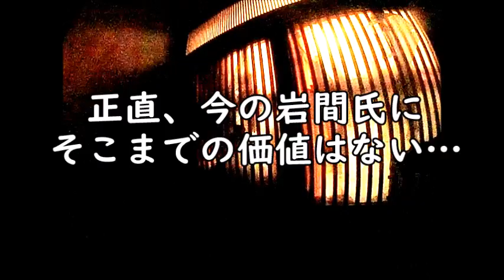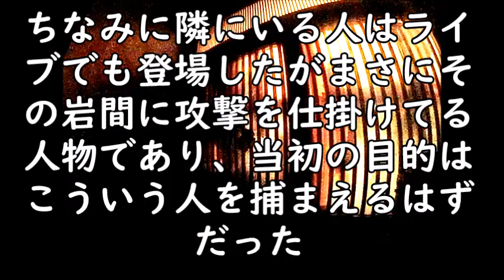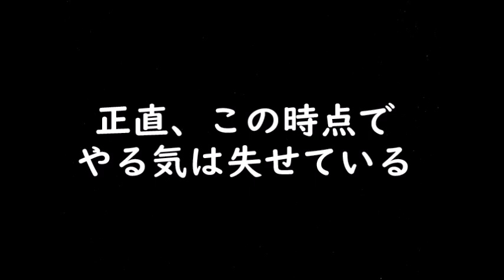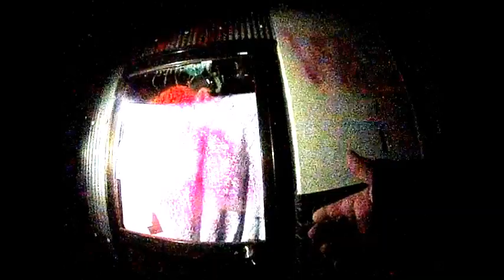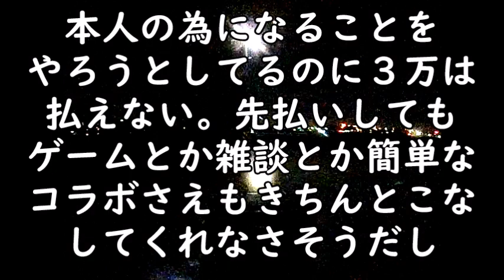岩間氏に会ってきた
手付け金なんだから一緒に仕事をやって初めて発生するのが１万円だろ。
手付け金の意味はき違えてるのはどっちだろうか